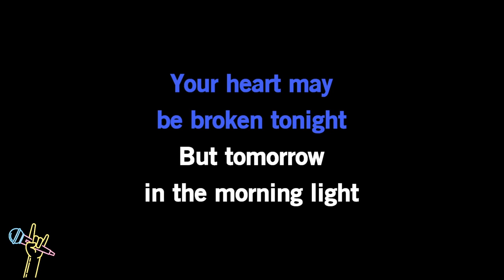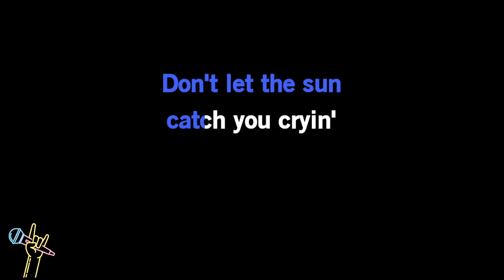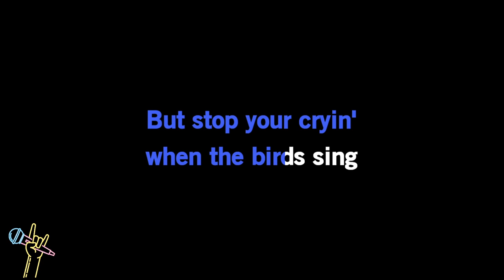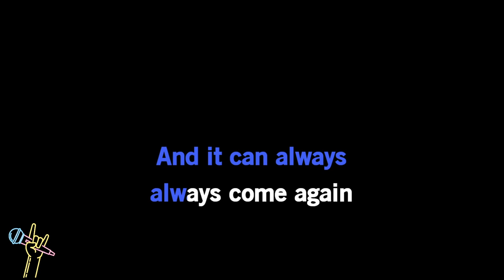Gerry & The Pacemakers - Don't Let The Sun Catch You Crying (Karaoke)